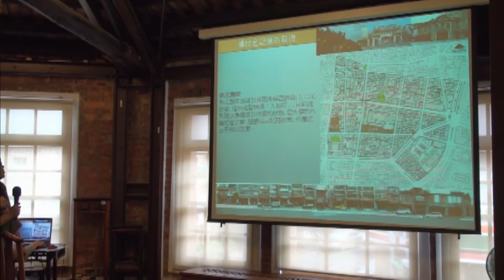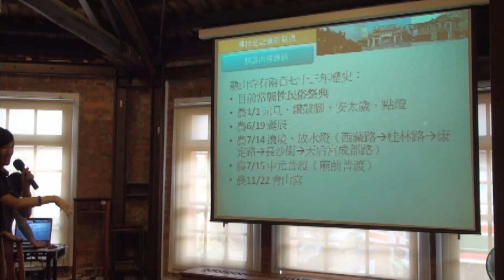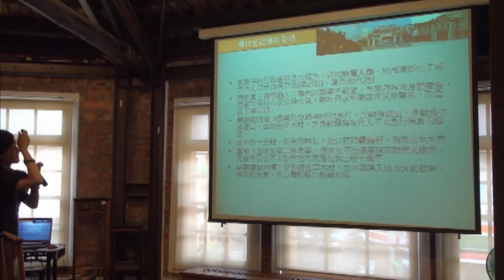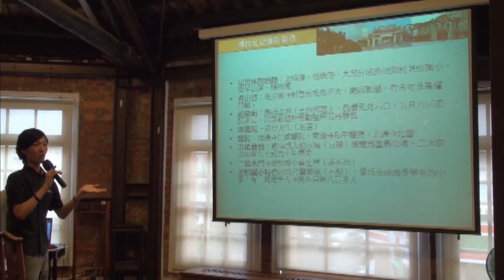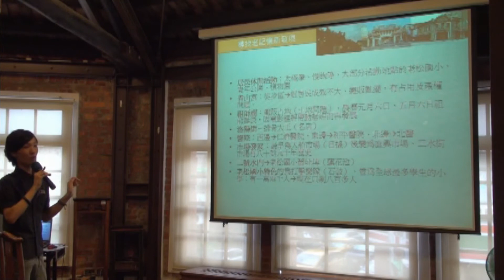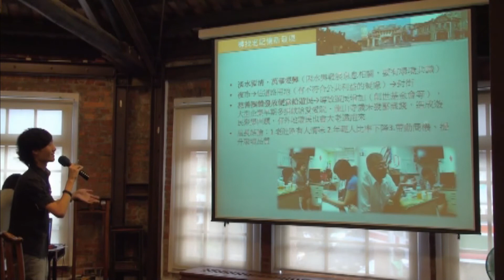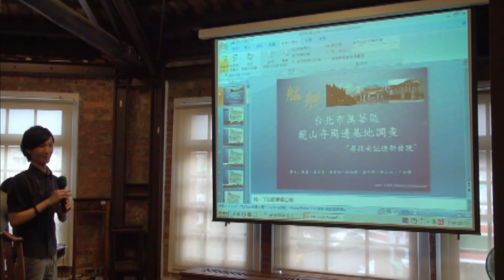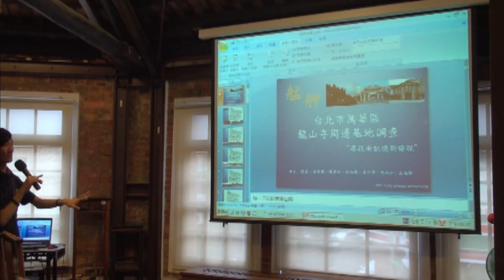IUPD 2011-Day3- 22 Jun.Group Report#4.mp4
IUPD 2011 Spring Workshop in Wanhua - Day3- 22 Jun.Group Report#4